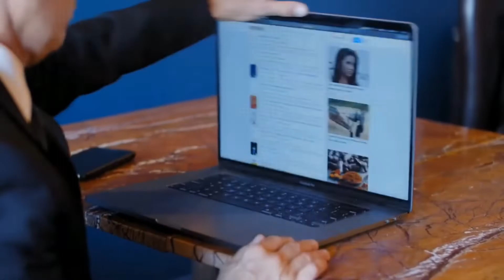5 slices of Pizza,Pizza5$🍕🍕🍕🍕🍕don't be quick to assume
Don't be so quick to assume,